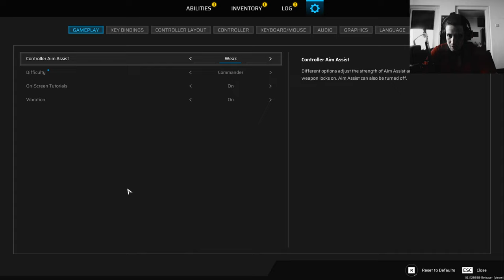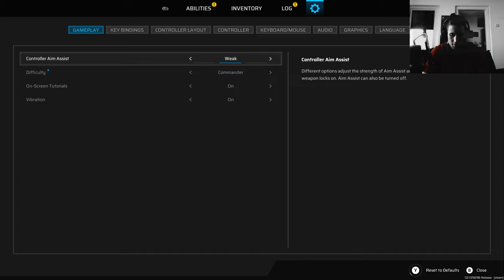Scars Above 2k Commander Difficulty let's Play Part 12, Construct Round 2